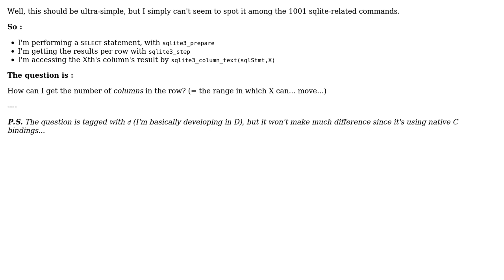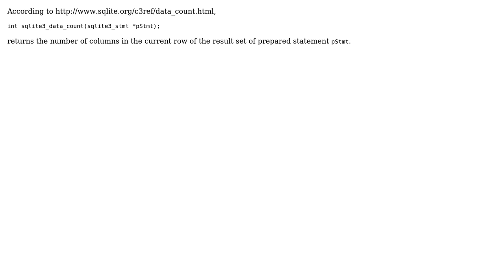Get number of columns in SQLite result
With thanks & praise to God, and with thanks to the many people who have made this project possible! | Content (except music & images) licensed under CC BY-SA | Music | Images & others | With thanks to user Martin R user Dr.Kameleon and the Stack Exchange Network Trademarks are property of their respective owners. You are responsible for your own actions.